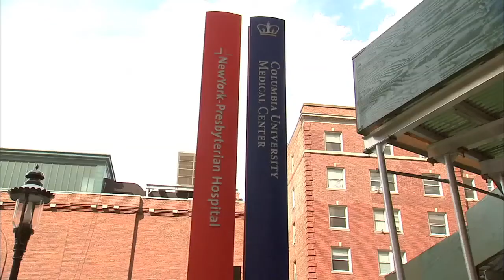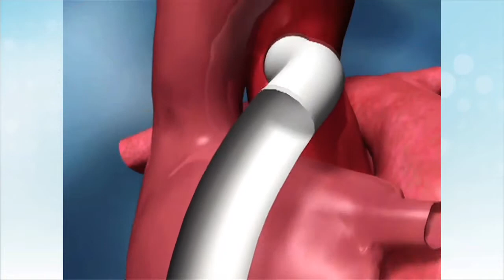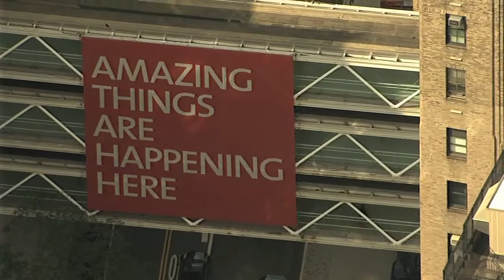MEDICAL MARVELS: From a Heart Transplant to a Thriving Life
A woman in the prime of her life arrived at NewYork-Presbyterian/Columbia University Irving Medical Center in dire condition.